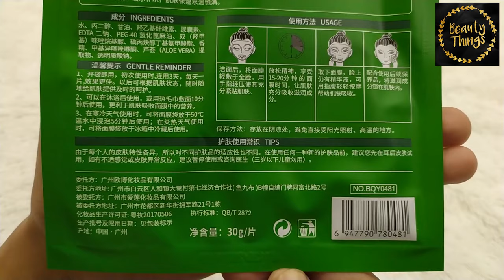BIOAQUA ALOEVERA 92%